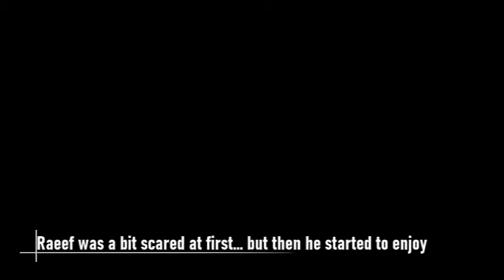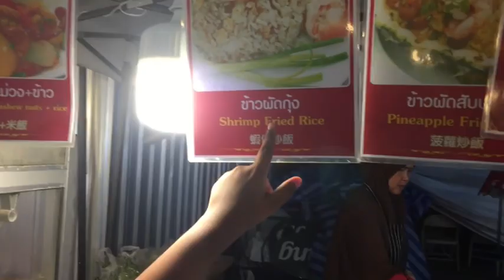Hossain's in Krabi - Day 2 (episode 3)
The Hossain's went to Thailand. Their visit to exotic places in Krabi was a fascinating experience for raya, Raeef, Rumpa and Scion. This is Day 2, visiting the Phi Phi and adjacent islands of beautiful scenery